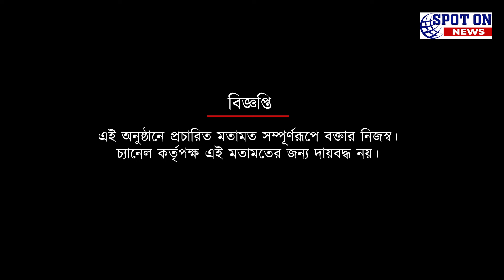সেই মোহন ক্যান্টিনের 'কাজু কথা' | Spot On News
সেই মোহন ক্যান্টিনের 'কাজু কথা'